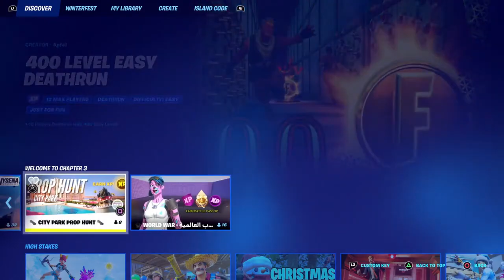Fortnite New Year's stream 2023/2024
after 1-2 years I've decided to stream this years event